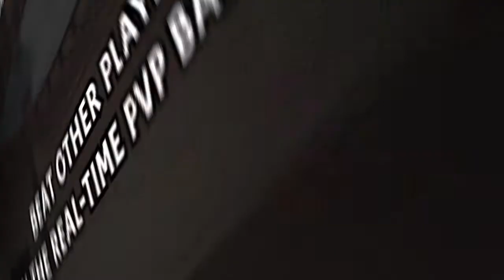[GAME JAM] Hero Battle Arena